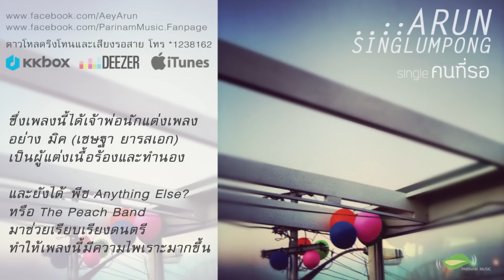Arun Singlumpong - คนที่รอ [Ost. Love's Coming ใช่รักหรือเปล่า]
เพลง : คนที่รอ
ศิลปิน : Arun Singlumpong (อรุณ สิงห์ลำพอง)
สังกัด : Parinam Music
เพลงประกอบภาพยนตร์ Love's Coming ใช่รักหรือเปล่า

Producer : ปิยสุ โกมารทัต
เนื้อร้อง/ทำนอง : เชษฐา ยารสเอก
เรียบเรียง : รักษ์พล รักขนาม

อรุณ สิงห์ลำพอง ศิลปินใหม่ล่าสุดจากสังกัด Parinam Music ที่มาพร้อมกับน้ำเสียงอันนุ่มนวล กับซิงเกิ้ลแรก "คนที่รอ" เพลงรักในสไตล์ Pop R&B สำหรับคนที่กำลังรอคอยใครบางคน และหวังว่าสักวันหนึ่งจะได้รักจากคนที่เรารอ

ซึ่งเพลงนี้ได้เจ้าพ่อนักแต่งเพลงอย่าง มิค (เชษฐา ยารสเอก) เป็นผู้แต่งเนื้อร้องและทำนอง และยังได้ พีช Anything Else? หรือ The Peach Band มาช่วยเรียบเรียงดนตรี ทำให้เพลงนี้มีความไพเราะมากขึ้น

สามารถดาวน์โหลดเพลงของ อรุณ สิงห์ลำพอง ได้ที่โทร *1238162 ทาง iTunes, Deezer และติดตามข่าวคราวความเคลื่อนไหวได้ที่